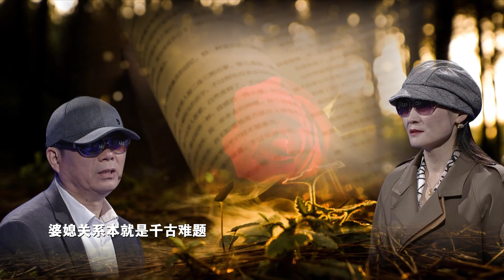《金牌调解》精彩看点：孕期被婆家人打，妻子怒骂沉默丈夫妈宝男！